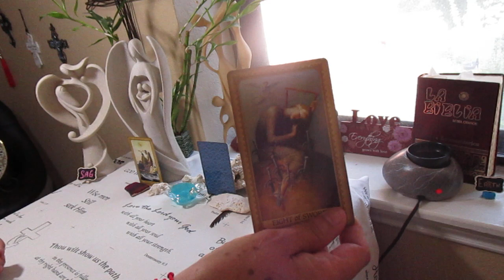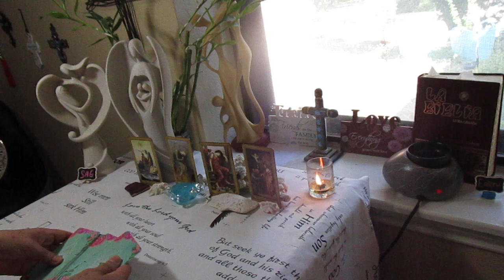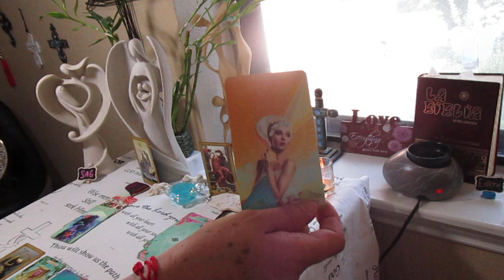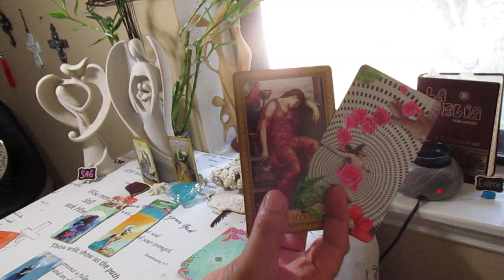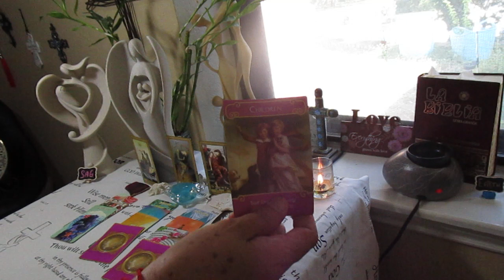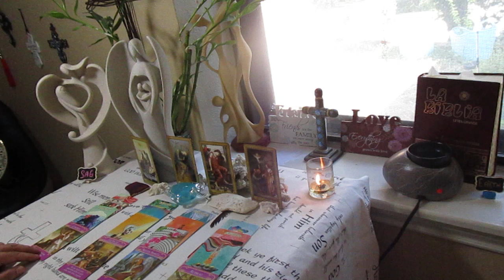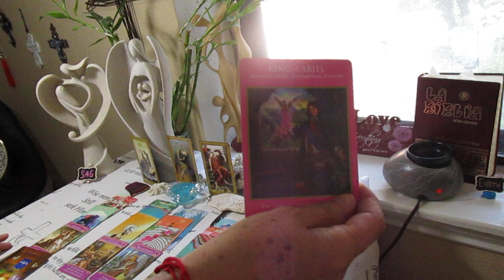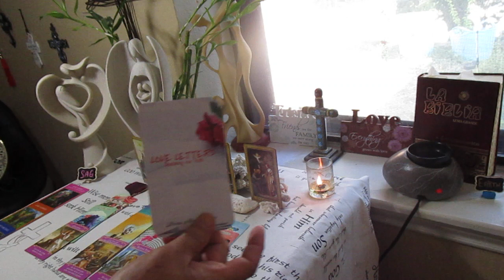SAGITARIO, JULIO: Te quiero pedir PERDON por todas las COSAS que NO TE DIJE!!!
SAGITARIO, JULIO 8-15

BENDISIONES!!!